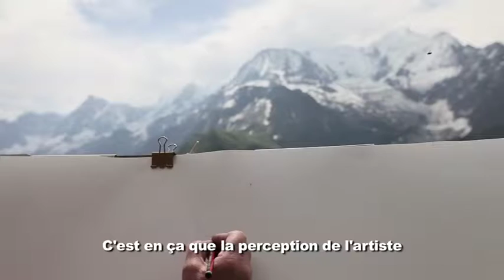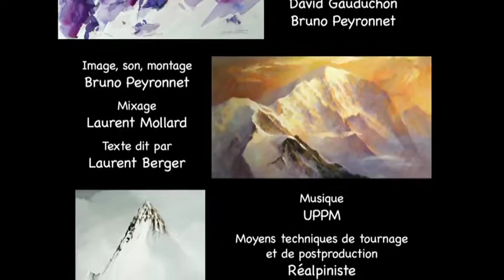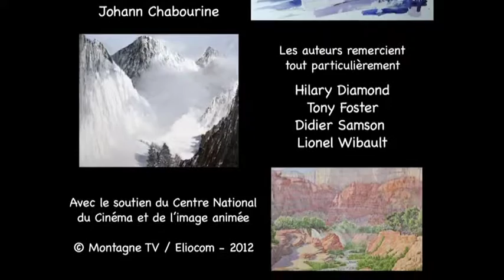Artistes d'en Haut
A film by Bruno Peyronnet. In 2012, Eliocom, a French film production company, invited Tony Foster and three other artists to paint in the Alps for a 60-minute documentary. Foster chose a location with a dramatic view of Mont Blanc and spent a week working on-site. "Artistes d'en Haut" aired on French TV in November of 2012.